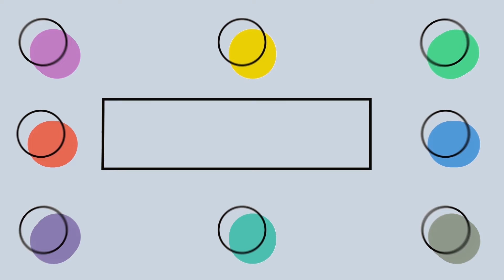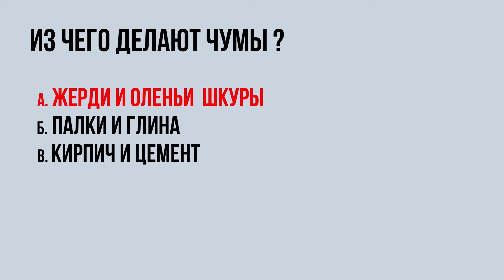А ну-ка, наука! Раздел: История ХМАО-Югры (12.11.2020)